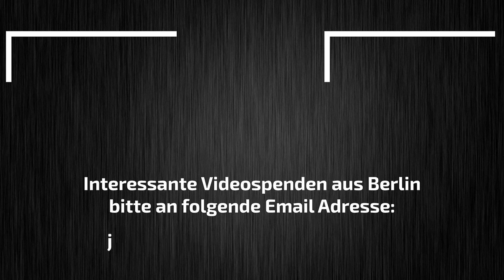Parkplatzkampf, Fahrräder, Vorrang und Rotlichtsünder | #088 Dashcam Compilation Berlin | Germany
Hey, danke, dass du meine Videos schaust!

Jeden 2. Samstag um 14. Uhr ein neues Video!

Hattest du einen unverschuldeten Unfall? Dann klick auf den oben stehenden Link! Und nicht vergessen, wenn du meinen Namen nennst, bekomme ich noch eine kleine Provision :)

Dann schickt mir gern eine kleine Spende per Paypal an die Email Adresse:

# Videospenden
Hier die Regeln, wenn ihr mir Videospenden schicken wollt:
1. Ich nehme nur Videos aus dem Großraum Berlin!
2. Ihr müsst die Rechte an dem Video haben, solltet also auch der Urheber des Videos sein. Ich nehme keine aus dem Internet zusammengeklauten Videos...
3. Wenn ihr mir Videos schickt, gebt ihr mir damit ein Nutzungsrecht! Das bedeutet, ich darf diese Videos im Rahmen meiner Tätigkeit in den Sozialen Netzwerken, wie Youtube und Instagram FREI verwenden!
 4. Wenn ihr Mitfahrer im Auto hattet als der Clip aufgezeichnet wurde, fragt diese bitte um Erlaubnis, ob ihre Stimme zu hören sein darf. Wenn ihr mir das Video schickt gehe ich davon aus, dass dem so ist.
5. Wenn ihr mir Videos zuschickt, erklärt ihr euch mit den Regeln einverstanden!

Keine Regeln, aber hilfreich:
1. Gebt bitte in eurer Mail an, welchen Namen ich als Videospender einblenden soll!
2. Achtet bitte auf gute Qualität der Videos.
3. Bearbeitet die Videos nach Möglichkeit nicht vor, wenn ihr kein professionelles Videobearbeitungsprogramm habt, wird die Qualität des Videos meist schlechter.
4. Bei längeren Clips, schreibt bitte dazu, wann die interessante Szene kommt :)
5. Schreibt gern Bearbeitungswünsche dazu, auch wenn ich Teile des Gesprächs rausschneiden, oder in der Kamera eingeblendete Kennzeichen verpixeln soll.
6. Schickt mir bitte interessantes Material... Ihr kennt meine Videos, also orientiert euch bitte ungefähr daran. Interessant heißt nicht, dass es unbedingt ein Unfall sein muss, aber sowas wie: "Ich habe gefilmt wie ein Auto 60 statt 50 gefahren ist" ist langweilig...

Bei mehr als einem Video empfiehlt es sich, die Dateien per WeTransfer zu schicken:

Falls ihr Videospenden von außerhalb Berlins habt, hier eine Liste mit Dashcam Kanälen, die sich über eure Videospenden freuen:

Werbung 2

Wenn du eine Dashcam kaufen möchtest, dann schau doch mal im White and Black Shop vorbei:

Welche Dashcam empfiehlst du?

Ganz klar die VANTRUE N5 oder N4!

Meine Dashcam die VANTRUE N5:

Hier findest du noch passendes Zubehör für die VANTRUE N5, wie z.B.

Die VANTRUE Fernbedienung:

oder den CPL Filter:

VANTRUE N4: (Verbaut im Auto meiner Eltern)

GPS Saugnapf für die N4 und die X4S Dual:

Eine weitere sehr gute 2 Kanal Dashcam die ich getestet habe:
VANTRUE X4S Dual:

Wenn es etwas günstiger sein soll, ist hier eine super Einsteiger Dashcam:
VIOFO A119 MINI 2:

Hier findest du noch passendes Zubehör, wie z.B.
Die VIOFO Fernbedienung:

Eine sehr gute Mittelklasse Dashcam mit nur einer Kamera nach vorne:
Truecam A7s:

Günstige Dashcam (Gutes Preis Leistungsverhältnis):
AZDOME GS63H:

Eine Dashcam mit Sprachsteuerung und Fernbedienung die VANTRUE E3:

Eine weitere 2 Kanal Dashcam die ich getestet habe, die VIOFO A129 Pro Duo:

Falls ihr gute günstige Micro SD Karten für eure Dashcam sucht:

Günstige 64GB SD Karte Klasse 10:

Sehr gute 128GB micro SD Karte mit 4K Unterstützung:

Meine Instagram Account, wo ihr unter Anderem Bilder von meinem Auto findet:
Name: jx_dashcam

Ich bin auch auf dem Auto- und Fahrrad Dashcam Discord Server vertreten!
Dort kommen Infos zu den Videos und auch, ob sie pünktlich erscheinen :P

Dort findet ihr auch weitere Dashcam Kanäle!